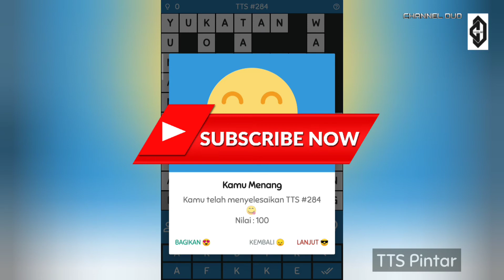KUNCI JAWABAN TTS #284 (Level 284), TTS PINTAR 2021.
Ok guys, TTS pintar 2021 sudah update 😂 ada 5 level baru nih, dari level 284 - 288, dan ini adalah kunci jawaban TTS level 284, TTS PINTAR 2021 ☺️.